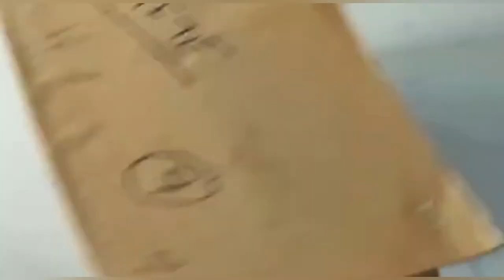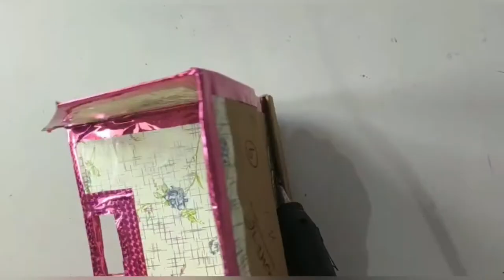Diy💮 organizers🖤 for Settle home 2020// By Amisha sikka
Hello friends ,This is Amisha and welcome to my  Dcraftsy studio. I came up with the new video of d i y crafts with cardboard  and waste things .these are amazing Diys for our home .So please give a thumbs up after watching the video and give a review through a comment and please share it also please Subscribe my channel and press the bell icon for upcoming videos.